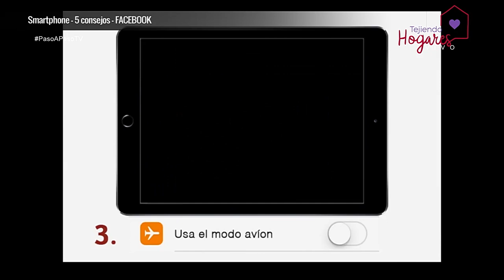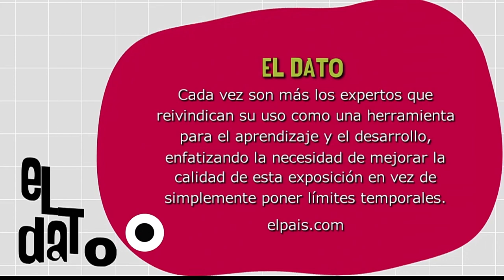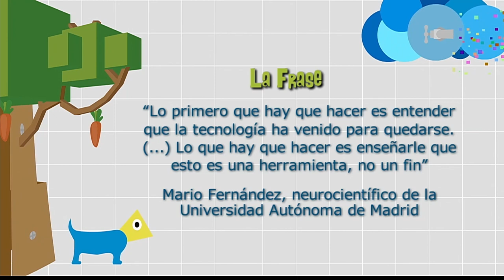Tecnología y crianza [Paso a Paso TV] Telemedellín